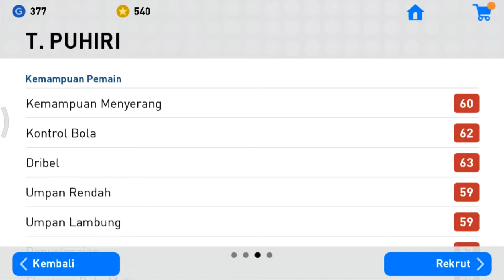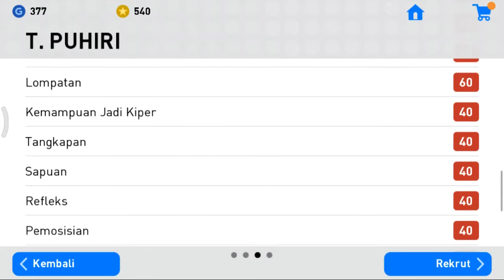TERENS PUHIRI PES 2019 || PLAYER CARD || TRADE